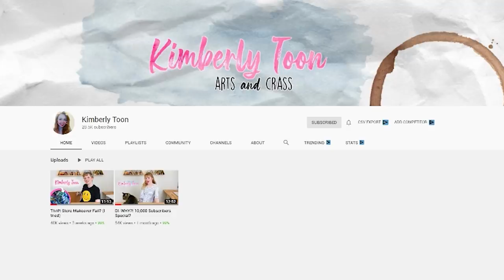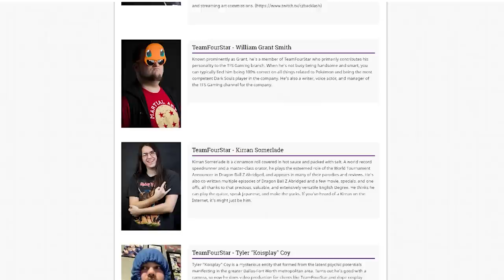We are leaving for a bit.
WATCH US DO STUFF IN JAPAN or AUSTRALIA by Following ME on Twitter - @BeatemupsWood OR Instagram - @BeatemupsWood // Follow Kim on Twitter @k1mberlytoon